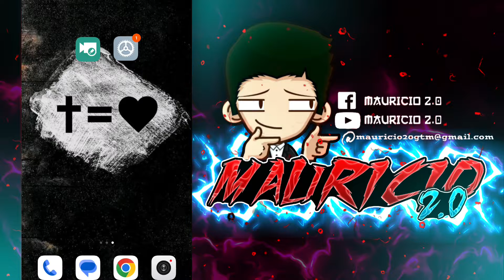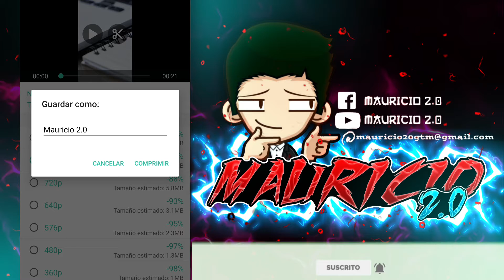Como Comprimir Videos Sin Perder Calidad Android 2026 (FÁCIL)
Reducir el Peso de un Video sin Perder la Calidad desde el Celular Android Fácil y Rápidamente.

¡Hola! En esta ocasión te compartiré una gran app para comprimir videos, podrás bajar un gran porcentaje del peso de tus videos.

Puedes comprimir videos en 4K, Full HD y más, sin marca de agua.

Admite formatos de video tales como MP4, AVI, MKV, WMV, FLV, etc.

Esto te será util si quieres enviar vídeos largos por correo electrónico o WhatsApp.

En el grupo de WhatsApp encontrarás soluciones de alguna duda sobre el compresor, etc. Únete!